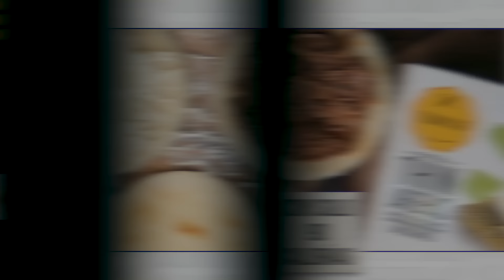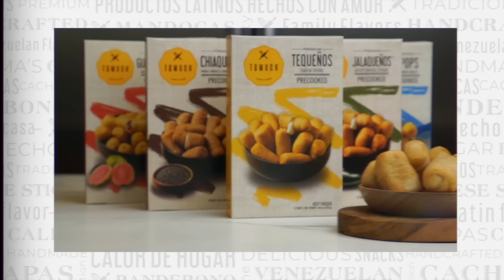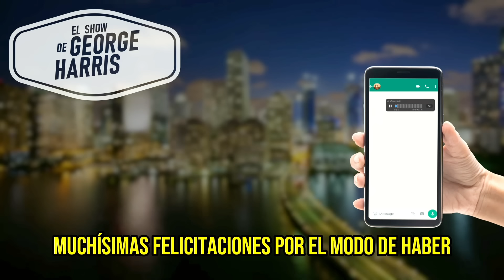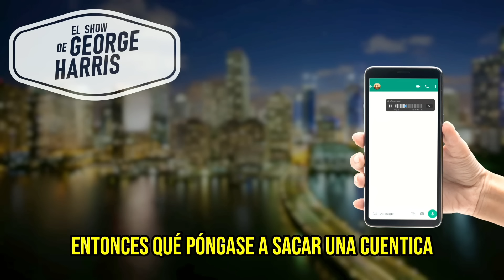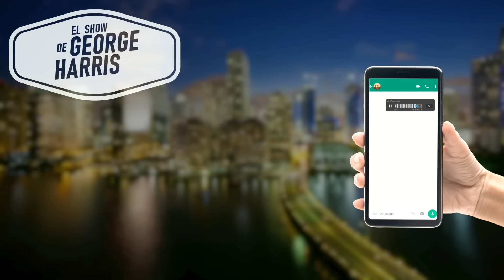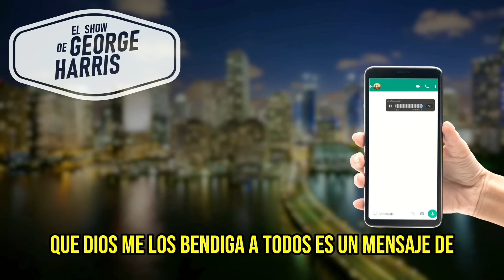🔥EXCLUSIVO🔥 EL SHOW DE GEORGE HARRIS 31/12/2023 🎉 RECIBIMOS EL 2024 😱🎁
00:00 | Introducción.
01:45 | El año viejo.
05:10 | Público de George Harris.
07:55 | Costumbres navideñas venezolanas.
11:30 | 31 de diciembre en Venezuela.
14:40 | Bajar de peso en Estados Unidos.
17:00 | 31 de diciembre en Estados Unidos.
19:35 | Rituales de año nuevo.
26:20 | Nacimiento de Navidad.
33:09 | Tradiciones gringas.
34:00 | Ritos y creencias venezolanas.
39:30 | Emigrar a Europa.
43:38 | Las redes sociales en Navidad.
46:30 | Vivir en El Doral.
52:48 | Comprar carro nuevo en Estados Unidos.
55:00 | Mejores chismes del 2023.
55:40 | Shakira y pique.
58:20 | Realeza Británica.
1:04:27 | Problemas de la realeza Británica.
1:11:11 | Caída de Biden.
1:12:05 | Nueva inteligencia Artificial.
1:13:10 | Presidente de Chile atorado en un tobogán.
1:14:24 | María Corina 2023.
1:16:30 | ¿Qué está ocurriendo en Guyana?
1:19:40 | Lucha por el Esequibo.
1:20:17 | Elecciones de Argentina 2023.
1:27:11 | Nuevas normas de las aerolíneas.
1:30:10 | Millonarios desaparecidos en un submarino.
1:33:05 | Mujer ve fantasma en un avión.
1:35:20 | Cristian Castro 2023.
1:36:50 | Messi y Shakira en Miami.
1:39:20 | Audio dueño de licorería.
1:43:43 | Audios del condominio.
1:46:00 | Registrar niños en Venezuela.
1:50:00 | Equipo de George Harris.
2:00:00 | ¡Año nuevo 2024!
2:01:00 | Proyecto Pentagrama

¡Ah, George Harris y su humor inconfundible! En este episodio especial de "El Show de George Harris", emitido el 31 de diciembre de 2023, se vive una noche mágica y llena de risas, donde George y su equipo despiden el año en directo desde Miami, brindando con su público un viaje cómico y entrañable por la cotidianidad hispana.

El show comienza con un ambiente festivo y cargado de expectativas. George, fiel a su estilo, no pierde la oportunidad de hacer bromas sobre las tradiciones de fin de año, como comer uvas, los deseos y las supersticiones típicas de esta época. Su habilidad para mezclar humor con observaciones agudas sobre la vida cotidiana es evidente desde el principio.

Harris también reflexiona con humor sobre cómo hemos cambiado y cómo nos ha cambiado el año viejo. Entre chistes y carcajadas, nos lleva por un viaje de recuerdos, destacando los momentos más significativos y divertidos del año que se va. Su capacidad para encontrar el lado cómico en situaciones cotidianas es un regalo para el público, que ríe y celebra junto a él.

Además, George no deja pasar la oportunidad de hablar sobre los rituales de año nuevo. Desde las supersticiones más absurdas hasta las más emotivas, todo sirve para arrancar una sonrisa. Su tono chistoso y cercano hace que el público se sienta parte de una gran familia celebrando juntos.

En una parte especial del show, George y su equipo invitan al público a compartir sus deseos para el nuevo año. En un segmento emocionante y conmovedor, cada miembro del equipo, así como miembros seleccionados del público, expresan sus esperanzas y sueños para el 2024. Es un momento de unidad y esperanza, donde las risas dan paso a un sentimiento de comunidad y optimismo.

Como es tradición en sus shows, George no pierde la oportunidad de hablar sobre la situación política y social de Venezuela, su país natal. Aunque siempre mantiene un tono de humor, también es capaz de tocar temas sensibles con respeto y una dosis de realidad, lo que genera una conexión aún más profunda con su audiencia hispana.

El punto culminante del show llega con la cuenta regresiva para recibir el año nuevo. El ambiente se carga de emoción y expectativa. Al llegar la medianoche, el estudio se llena de aplausos, música y celebración. Es un momento mágico, donde se siente la emoción de dejar atrás un año y comenzar uno nuevo lleno de posibilidades.

Finalmente, el show cierra con una presentación musical, donde Proyecto Pentagrama interpretan canciones populares que invitan a todos a bailar y seguir celebrando. El público se une, y el estudio se transforma en una gran fiesta de año nuevo.

En resumen, este episodio de "El Show de George Harris" es una celebración espectacular y alegre del fin de año. Con su humor único, Harris logra crear un espacio donde la risa y la reflexión van de la mano, despidiendo el 2023 y dando la bienvenida al 2024 con esperanza, alegría y mucho humor.

🕖 Lunes 7:00PM - El Show de George Harris
🕕 Miércoles 6:00PM - George Pop
🕚 Domingos 11:00AM - El GH Cartoon 💥